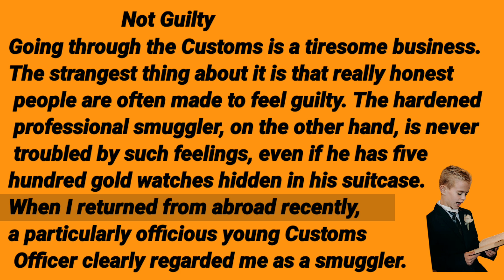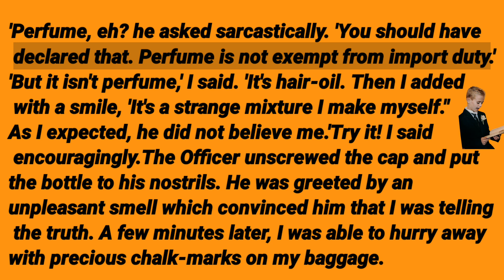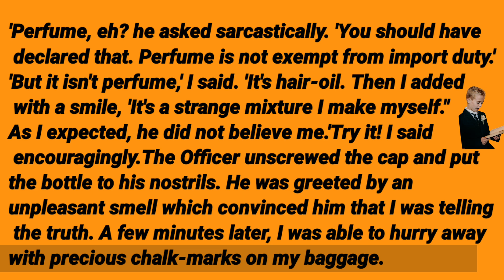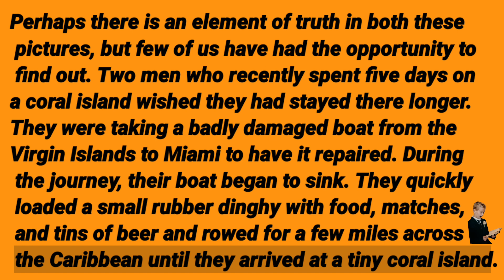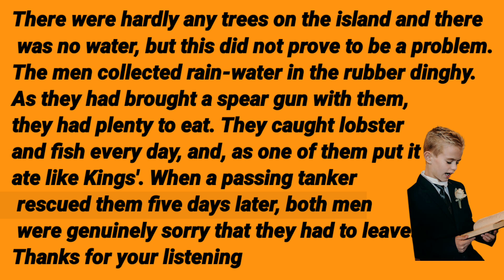Leaning English From story "Not Guilty & Life on a Desert Island".